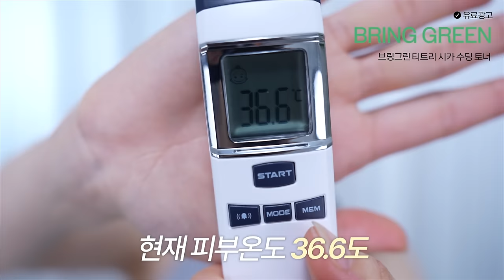열&땀쟁이들..여름에 고통받지 말고 이거사세요🙏| 두피열OUT/쿨링&진정템/온도-10도템/휴대에어컨?/화잘먹템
🔊이 영상은 브링그린의 유가광고를 포함하고 있습니다

제임희 Pick! 여름철 피부 열감 쿨링진정 꿀템💚

브링그린 🌿티트리 시카 토너+크림+화장솜🌿 알찬 기획세트 만나보기
📣8/1(목) 올리브영 오특에서 45% 할인된 1만원대!

+product

BRING GREEN
티트리 시카 수딩 토너
KRW 27,000

BRING GREEN
티트리 시카 수딩 크림
KRW 19,000

Moend
냉찜질 쿨링스틱 마사지기
KRW 15,900

BRING GREEN
징크테카 트러블 세럼
KRW 22,000

Kundal
쿨 앤 클리어 아이스 부스팅  바디워시
KRW 22,500

Innercool
휴대용 등풍기
KRW 39,900

Pray For It
쿨 아로마 쿨 바디 스프레이
KRW 25,000

Doopicool
두피 열 쿨링 마사지기
KRW 19,800

Fair Value
아이스 냉찜질 팩 얼음띠 쿨헤드밴드
KRW 23,900

00:00 시작🔥
01:53 수분쿨링&진정 갑 토너🧊
03:53 피부 속까지 촉촉해지는 크림💦
05:22 얼굴 잘 붓는 미유들 주목!😱
06:18 트러블이 고민일 땐?🤔
07:34 온몸이 싹~ 시원해지는 바디워시❄️
08:23 손풍기가 아니라 등풍기💨
09:37 땀냄새 잘 잡아주는 스프레이👃
10:52 두피 열 내려줄 땐 이거!🥵
12:07 편두통, 홍조에 좋은 헤드밴드🤕🔥